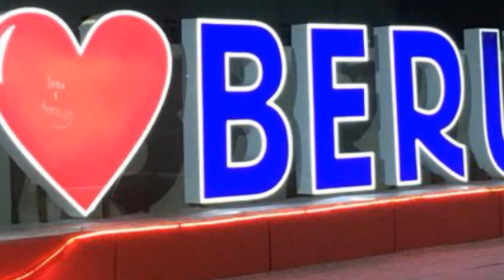Беруний кизил худудга киргани сабабли карантинни кучайтирмокда 06.07.2020